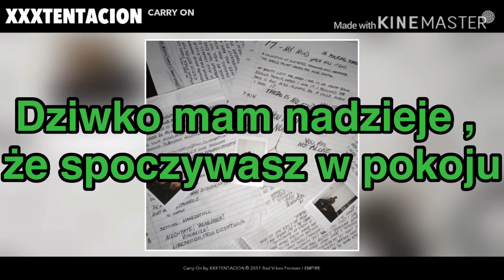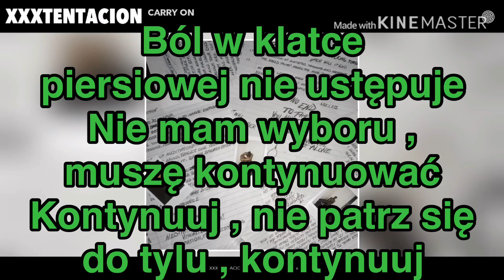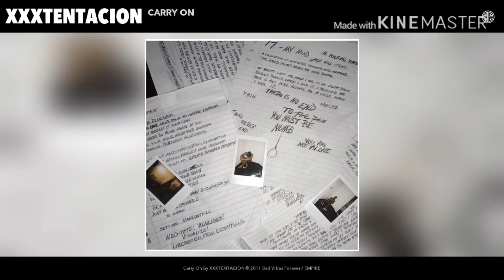XXXTENTACION - Carry On [ Tłumaczenie PL ]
Siema z tej strony N3RV0 i dzisiaj pokaże wam tłumaczenie piosenki Carry On od XXXTENTACIONA
Jak zawsze polecam dać like i suba a jeżeli napiszesz komentarz to przypnę ci serduszko .
A wiec zapraszam do oglądania .